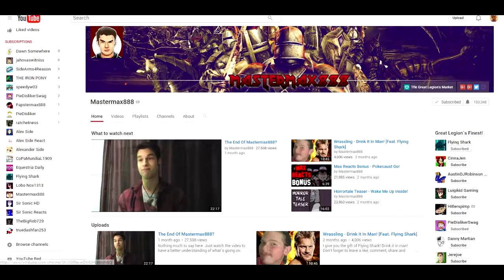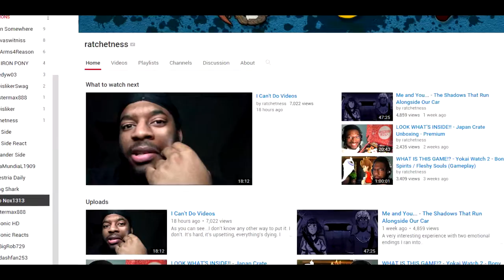RIP MLP REACTORS- MASTERMAX888 ALEX SIDE RATCHETNESS...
(ง ͠° ل͜ °)ง RIP Your Dongers (ง ͠° ل͜ °)ง